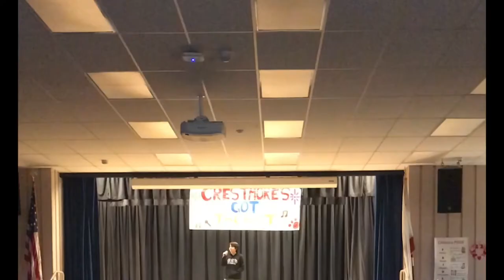Crestmore’s Got Talent!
Snapshots of my school’s first talent show. :)